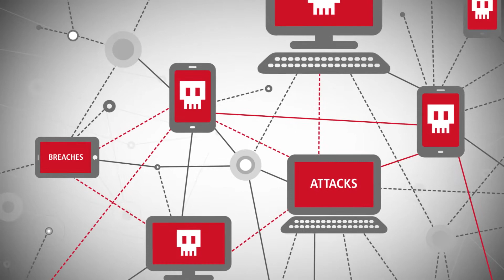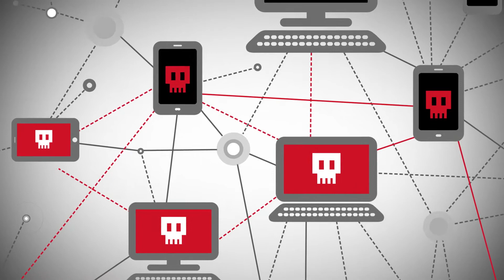Raytheon Professional Services: Cyber Training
Perhaps more harmful than any malware is a workforce that’s unprepared for what’s out there. And that underestimates what today’s threats can do to your brand reputation and your business. To stay ahead of it all, you need to ready your team for anything.